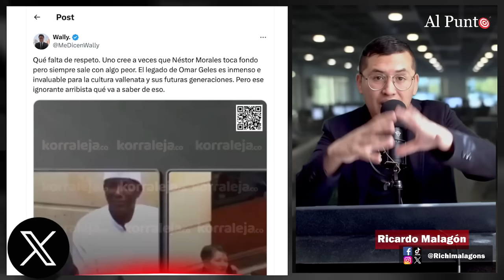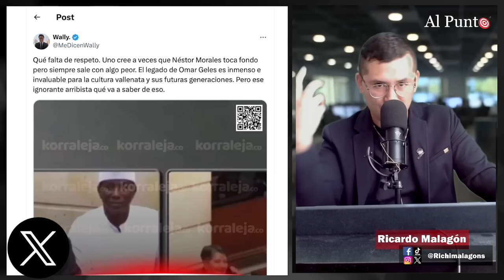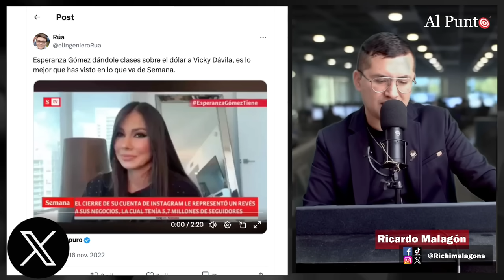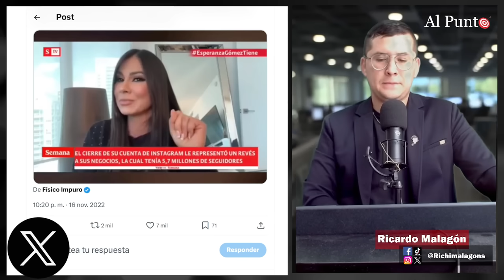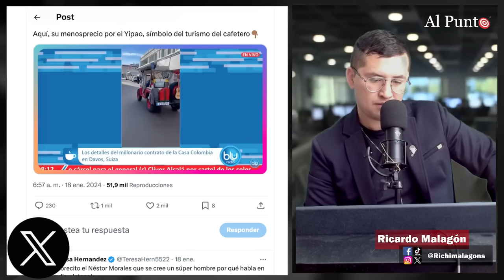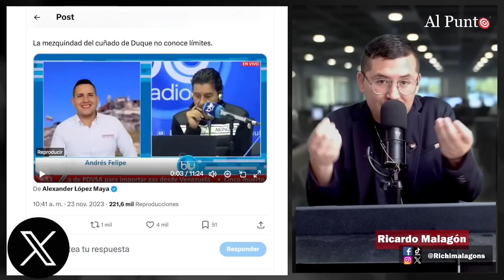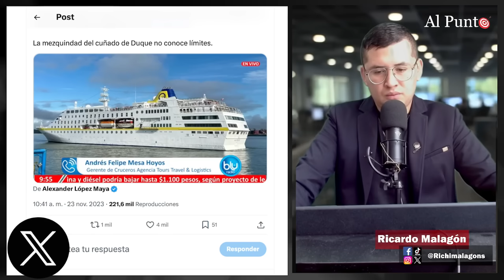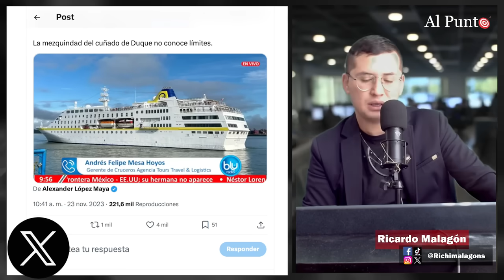¡MISER4BLE! Le dicen en redes a Néstor Morales por indignante comentario sobre Omar Geles | Al Punto